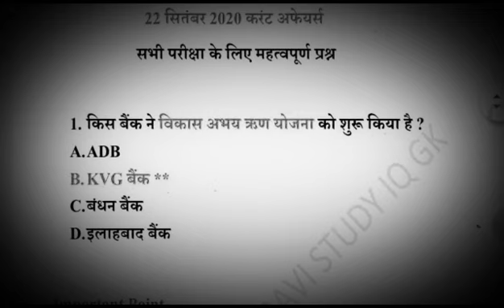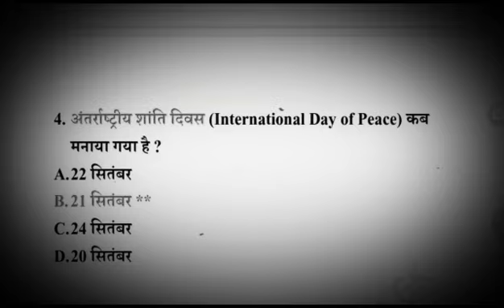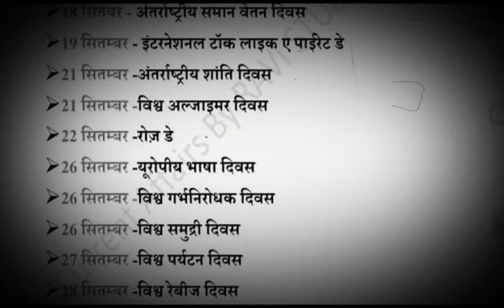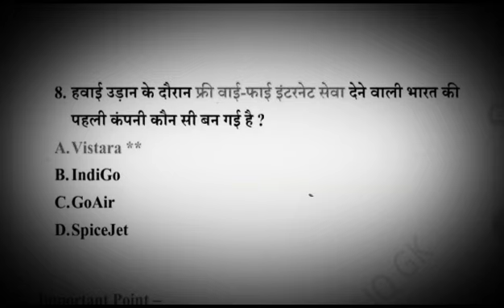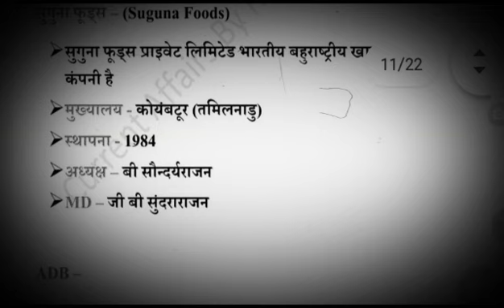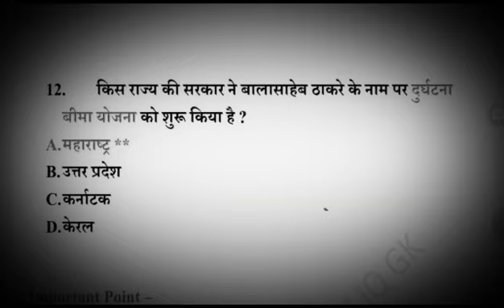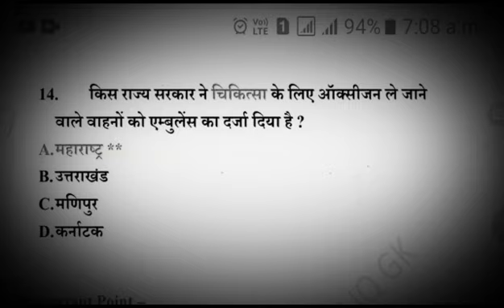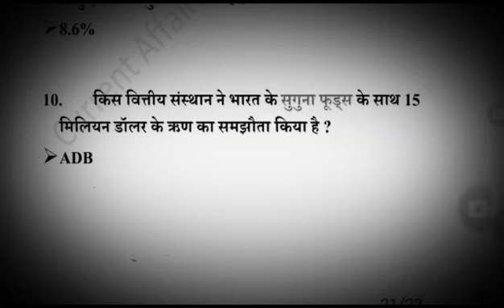Daily current affairs in hindi, 22 september 2020 current affairs, current affairs today, Ntpc